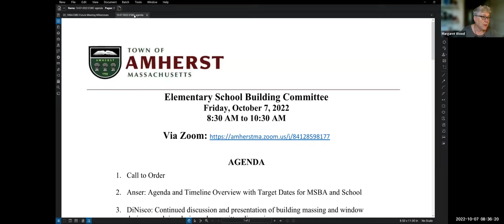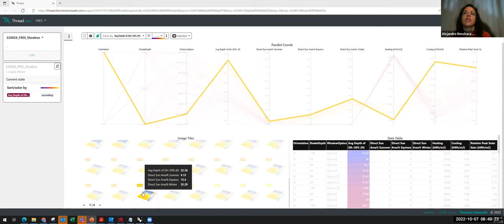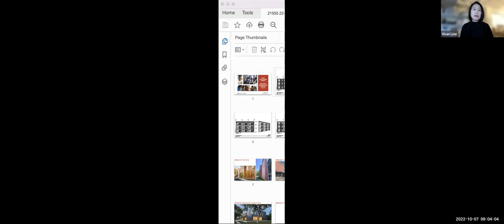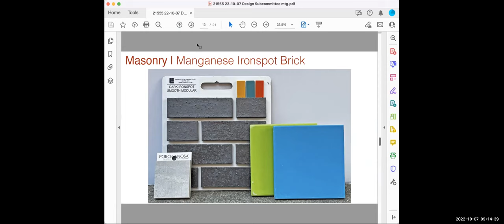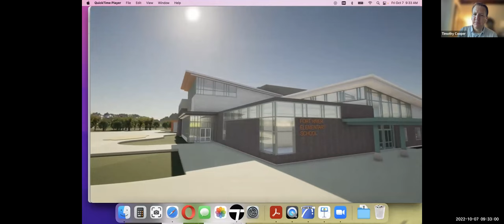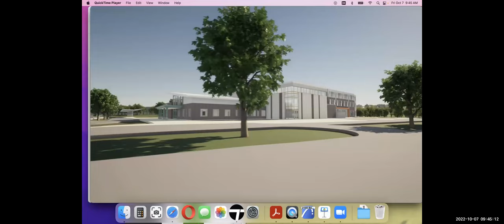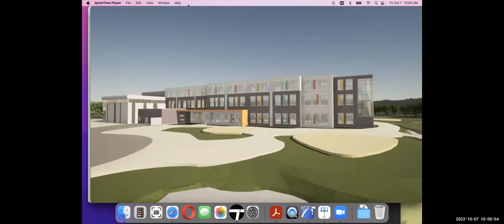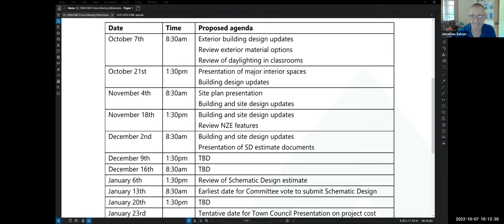Elementary School Building Committee 10/7/2022